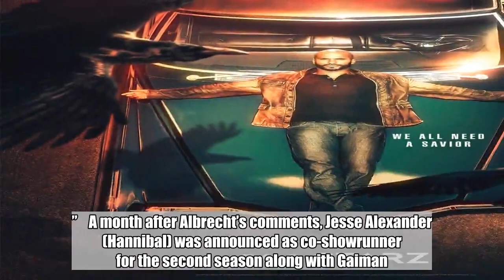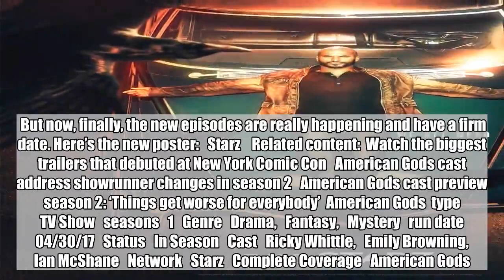American Gods finally gets a season 2 premiere date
Thank gods. Starz finally has a season 2 premiere date for its troubled and delayed drama series American Gods.    The supernatural series starring Ricky Whittle (The 100) as Shadow Moon and Ian McShane (Deadwood) will return on Sunday, March 10 — plus Starz has released a season 2 poster (below).    The new season will consist of eight episodes, just like the first.    American Gods has had a spectacularly rocky history. The show based on Neil Gaiman’s best-selling novel about a war brewing between Old Gods and New Gods was greenlit to series in 2015 under writer-producers Bryan Fuller and Michael Green. The series was originally expected to air in late 2016 but didn’t make it on the air until April 2017, and reportedly came in over budget.    Critics praised the show, and a second season was ordered a couple months later, but by November, Starz confirmed Fuller and Green were departing the show. In January 2017, Starz CEO Chris Albrecht admitted to reporters, “We’re having some trouble getting the second season underway … It has faced many of the challenges that terrific, complex, premium shows face when trying to get successive seasons, especially when art comes before commerce.”    A month after Albrecht’s comments, Jesse Alexander (Hannibal) was announced as co-showrunner for the second season along with Gaiman. Fast forward another seven months, and Alexander was removed from the show, and the episode order was trimmed from 10 hours to eight to help reduce the show’s budget.    But now, finally, the new episodes are really happening and have a firm date. Here’s the new poster:   Starz    Related content:  Watch the biggest trailers that debuted at New York Comic Con   American Gods cast address showrunner changes in season 2   American Gods cast preview season 2: ‘Things get worse for everybody’  American Gods  type   TV Show   seasons   1   Genre   Drama,   Fantasy,   Mystery   run date   04/30/17   Status   In Season   Cast   Ricky Whittle,   Emily Browning,   Ian McShane   Network   Starz   Complete Coverage   American Gods